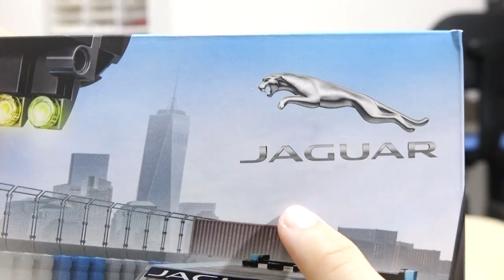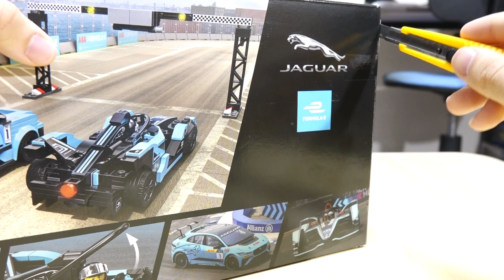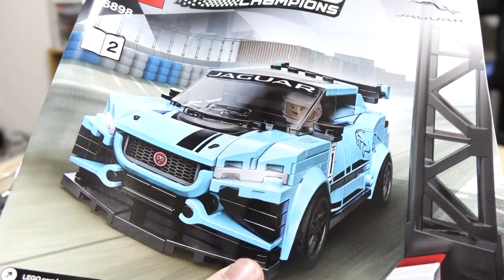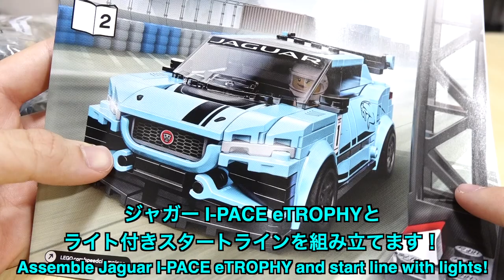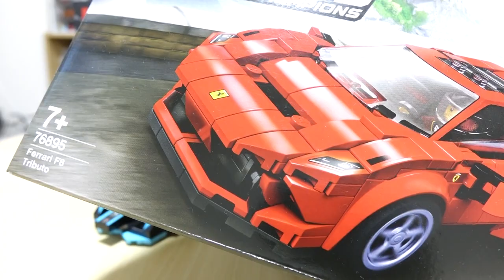【なんと！二台とも電気自動車！】LEGO Speed Champion フォーミュラE・パナソニック・ジャガーレーシング GEN2 ＆ Jaguar I-PACE eTROPHY 76898